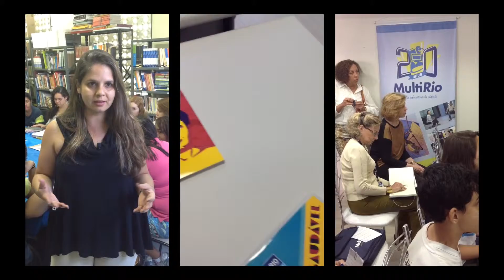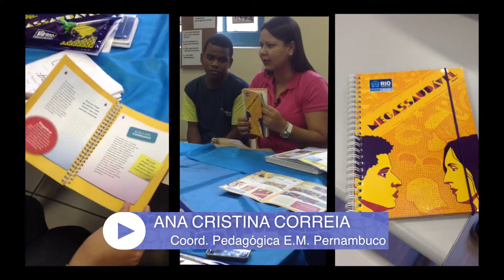Curta e Compartilhe - Megassaudável na escola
A websérie mostra uma reunião com tutores, coordenadores, professores e alunos para discutir os resultados conquistados com a inclusão do kit no Projeto Entre Jovens. Durante o encontro, os professores discutem a importância de a série Megassaudável ter sido produzida com alunos e para alunos. Já os jovens contam de que forma as atividades propostas no projeto colaboram para a troca de experiências e maior interação social.